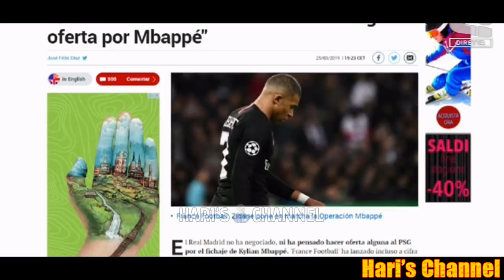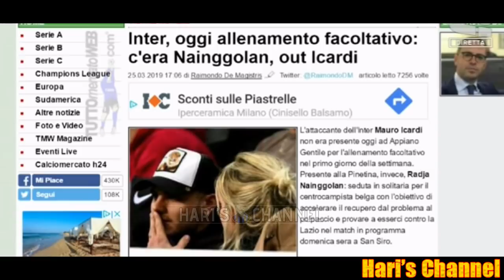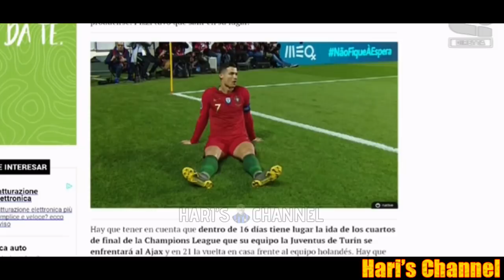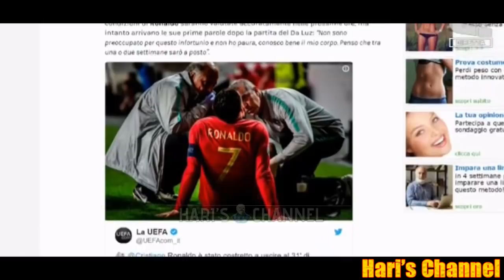LA RUSSA: "UNO FRA ICARDI E PERISIC A FINE STAGIONE ANDRA' VIA.." SCARPINI: "NON SO SE."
Ignazio La Russa e Roberto Scarpini ospiti in studio analizzano la situazione nerazzurra, in particolare il mercato giocatori e allenatori e la riabilitazione in gruppo di Mauro Icardi.